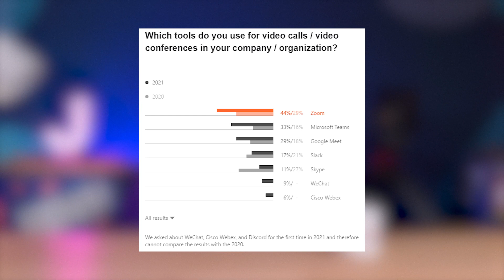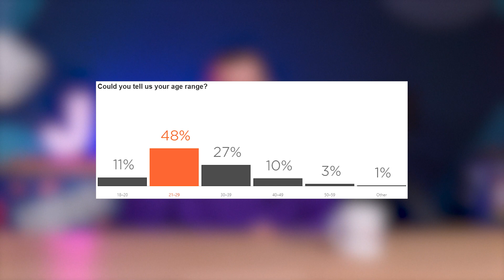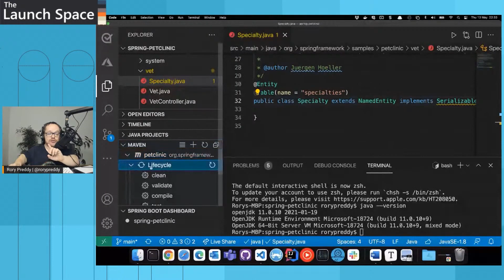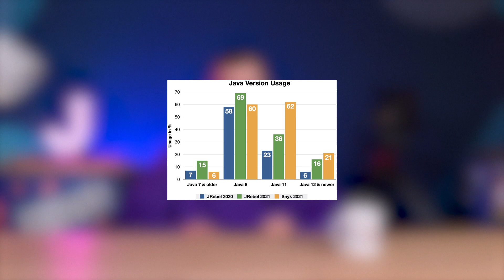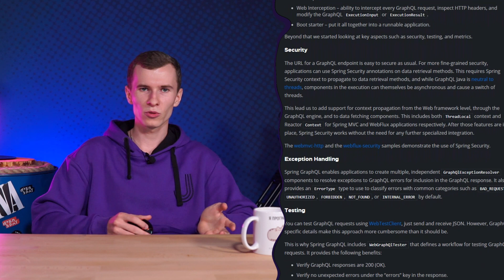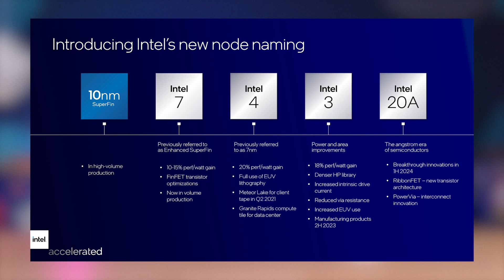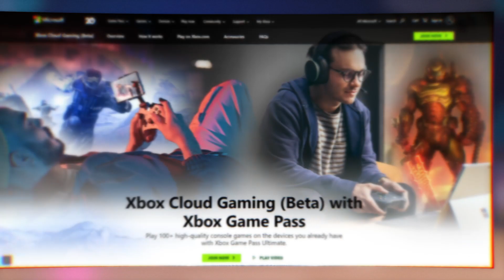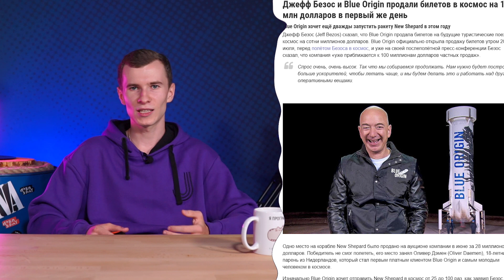Рынок IT в 2021. Intel и конкуренты. Игры от Netflix. [MJC News #8]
Объёмный и интереснейший анализ IT рынка от JetBrains.
Java plugin для Visual Studio Code. Антипаттерны и Java 11, а также Spring GraphQL, отставание Intel и Джефф Безос в космосе.
Все самые интересные новости из мира Java и не только, как всегда в новом выпуске MJC News #8.

Таймкоды:
00:00 - В этом выпуске
00:19 - Приветствие
00:51 - Анализ IT рынка 2021 от JetBrains
04:08 - Visual Studio Code становится удобнее для Java разработки
05:18 - void методы в Java антипаттерн?
06:36 - JVM Ecosystem report заметил значительный рост Java 11 в продакшене
07:09 - Spring GraphQL
08:28 - Intel собирается догнать конкурентов через 4 года
09:45 - Аналог Zoom от Яндекса научился планировать видео встречи
10:38 - Анонсирован игровой Netflix
11:40 - Джефф Безос и полёты в космос
13:14 - Конец космическим новостям, лайк и подписка